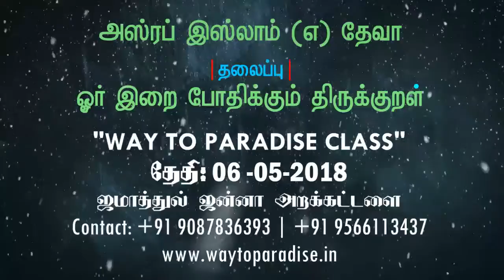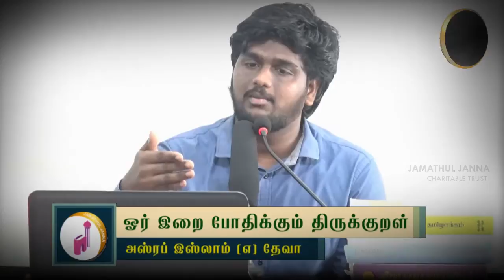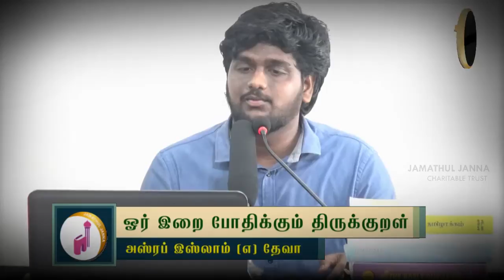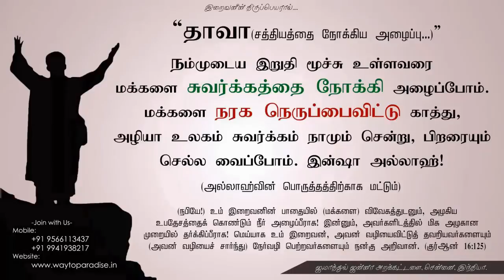ஓர் இறை போதிக்கும் திருக்குறள்ᴴᴰ┇Asraf Islam @ Deva┇Way to Paradise Class